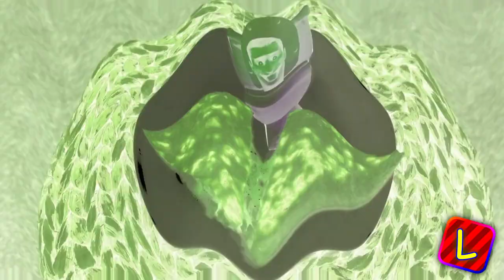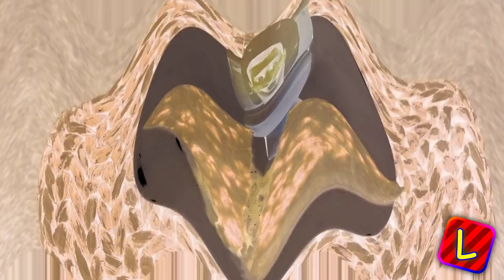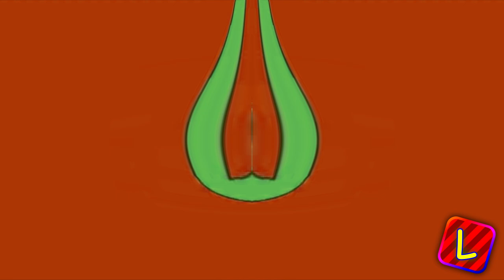Preview 220 The Rizzler Effects (Quanglius DongoLingoLongoStomoalMate Csupo Effects 2 Extended)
for @Fluffy2024Archives (sorry about your divorce, even though this wasn't even a real marriage in the first place (cuz y'all are just bffs), it was just you and 2red literally playing romeo and juliet for no damn reason whatsoever)

plugins used:
Dunaj Flip (DirectX)
AAV ColorLab (DirectX)
NewBlue TotalFX (DirectX)
4ormulator Basic (VST2, via sony vegas 5.0d)
BCC Genarts Sapphire (OpenFX)
ERZATZ (VST2)
Orange Vocoder "Effect" (VST2)